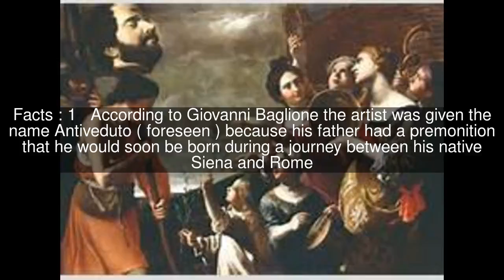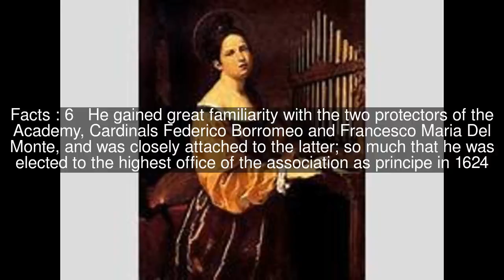Antiveduto Grammatica Top #7 Facts